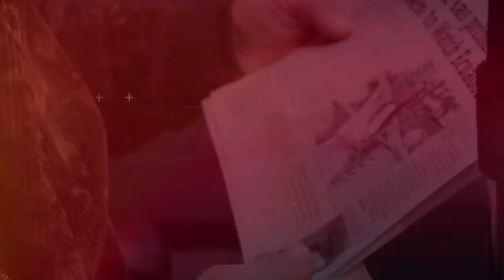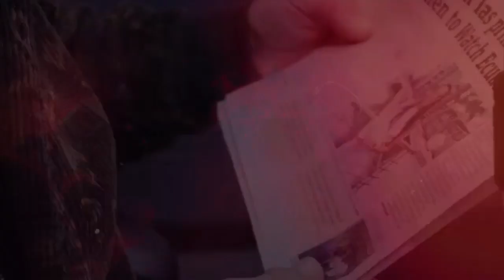Para el Presidente Lasso las protestas son buenas, solo cuando no son en su contra